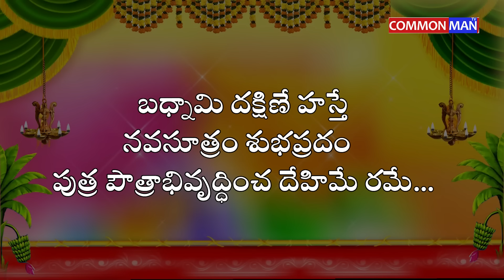సకల శుభాలకు నిలయం శ్రావణమాసం |Nitya Pooja Vidhanam | Sravana Masam Pooja at Home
శ్రావణమాసంలో ప్రతి ఇల్లు ఓ ఆలయమే. ఈ మాసమంతా ఉదయం, సాయంత్రం ఇళ్ళు, గుళ్ళు కూడా భగవన్నామస్మరణతో మారు మోగుతాయి. శ్రావణంలో చేపట్టే ఎలాంటి కార్యానికైనా ఎంతో పవిత్రత ఉంటుందంటున్నారు పండితులు. అంత గొప్ప పవిత్రమాసం ప్రారంభమైంది. అంతేకాకుండా శ్రావణమాసంలోనే ఎన్నో మంచి రోజులు, విశిష్ట పండుగలు ఉన్నాయి..
సనాతన ధర్మంలో (హిందూ) చంద్రమానం ప్రకారం మనకున్న పన్నెండు మాసాల్లో ఐదవది ఎంతో పవిత్రమైనది శ్రావణమాసం. ఈ నెలలో పౌర్ణమినాడు చంద్రుడు శ్రవణా నక్షత్రంలో సంచరించడం వలన ఈ మాసానికి శ్రావణమాసం అని పేరు వచ్చింది. ఈసమయంలోనే వర్ష రుతువు ప్రారంభమవుతుంది. త్రిమూర్తుల్లో స్థితికారుడు, దుష్ట శిక్షకుడు, శిష్ట రక్షకుడు అయిన మహావిష్ణువుకు... ఆయన దేవేరి అయిన మహాలక్ష్మికి అత్యంత ప్రీతికరమైన మాసం శ్రావణమాసంగా చెప్పుకుంటారు. వివిధ రకాల పూజలు, వ్రతాలు ఆచరించడం వల్ల విశేష ఫలితాలు ప్రసాదించే దివ్యమైన మాసంగా ఇది ప్రసిద్ధి చెందింది. మహావిష్ణువు జన్మనక్షత్రం శ్రవణా నక్షత్రం కావడం, ఆయన జన్మనక్షత్రం పేరుతో ఏర్పడిన శ్రావణమాసం మహావిష్ణువు పూజకు ఎంతో ఉత్కృష్టమైనది. ఈ మాసంలో చేసే దైవ కార్యాలకు ఎంతో శక్తి ఉంటుందని వేద పురాణాలు చెబుతున్నాయి.
శివారాధనకు ఎంతో విశిష్టత
దక్షిణాయనంలో వచ్చే విశిష్టమైన మాసాల్లో శ్రావణమాసం ఒకటి. ఈ మాసం శివ పూజకు కూడా విశిష్టమైనది. ముఖ్యంగా భగవదారాధనలో శివ కేశవ భేదం లేకుండా పూజించడానికి విశేషమైనది. ఈ నెలలో చేసే ఏ చిన్న దైవకార్యమైనా కొన్ని వేల రెట్లు శుభ ఫలితాన్నిస్తుందని ప్రతీతి. సోమవారాలు పగలంతా ఉపవాసం ఉండి రాత్రి వేళలో స్వామివారికి రుద్రాభిషేకాలు, బిల్వార్చనలు చేస్తే సకల పాపాలు హరించుకుపోతాయని శాస్త్ర వచనం.
సోమవారాల్లో శివుడి ప్రీత్యర్థం ఉపవాసదీక్షను చేయాలి. ఈ వ్రతంలో ఉపవాసం ఉండగలిగినవారు పూర్తిగా, అలా సాధ్యంకానీ పక్షంలో రాత్రి పూజ ముగిసిన అనంతరం ఆహారాన్ని భుజించవచ్చు. ఈ వ్రతాన్ని ఆచరించడం వల్ల అనేక శుభ ఫలితాలు కలుగుతాయి. వీటికి తోడు శ్రావణ శుక్లపక్షంలో గల పదిహేను రోజులు ఎంతో విశేషమైన రోజులనీ ఒక్కోరోజు ఒక్కో దేవుడికి పూజలు చేయాలని వేద శాస్త్రాలు చెబుతున్నాయి. ఈ మాసంలో భక్తితో ఆచరించే ప్రతి పూజకు తగిన ప్రతిఫలం ఉంటుందంటున్నారు పండితులు.
మంగళ గౌరీ వ్రతం
శ్రావణ మాసంలో అన్ని మంగళవారల్లో చేసే వ్రతమే మంగళగౌరీ వ్రతం. దీన్ని శ్రావణ మంగళవార వ్రతం అనీ, మంగళగౌరీ నోము అని వివిధ పేర్లతో పిలుస్తుంటారు. ఈ వ్రతాన్ని గురించి నారధుడు సావిత్రికి, శ్రీకృష్ణుడు ద్రౌపదికి తెలిపినట్లు పురాణాలు చెబుతున్నాయి. ఈ వ్రతాన్ని కొత్తగా పెళ్లి అయిన వారు ఆచరించాలి. వివాహమైన తర్వాత వచ్చే తొలి శ్రావణమాసంలో ఈ వ్రతాన్ని చేయడం ప్రారంభించాలి. శ్రావణమాసంలో వచ్చే అన్ని మంగళవారాల్లో ఈ వ్రతం క్రమం తప్పకుండా చేయాలి. ఐదు సంవత్సరాల పాటు మంగళగౌరీ వ్రతాన్ని ఆచరించి ఉద్యాపన చేయాలి. అలా చేసినవారు నిండు సుమంగళిగా ఉండడమే కాకుండా వారి కుటుంబంలో సుఖశాంతులు, అష్టఐశ్వర్యాలు సిద్ధిస్తాయి.
వరలక్ష్మీ వ్రతం
శ్రావణమాసంలో పూర్ణిమకు ముందు వచ్చే శుక్రవారం ఈ వ్రతం చేయాలి. ఒకవేళ అప్పుడు వీలుకాకుంటే శ్రావణ మాసంలో మరొక శుక్రవారమైనా ఈ వ్రతం ఆచరించవచ్చు. పూజ మండపంలో నిండు కలశాన్ని ఏర్పాటు చేసుకుని దానికి వరలక్ష్మీ దేవి ముఖప్రతిమను అలంకరించి పూజ చేయాలి. తర్వాత తొమ్మిది ముడులతో తోరణాన్ని తయారు చేసి పూజ చేయాలి. అనంతరం ఈ శ్లోకాని పటించాలి.
బధ్నామి దక్షిణే హస్తే నవసూత్రం శుభప్రదం
పుత్ర పౌత్రాభివృద్ధించ దేహిమే రమే... అని పటిస్తూ కంకణం చేతికి కట్టుకోవాలి. అలా మంత్రాలను పటిస్తూనే ముత్తయిదువులకు వాయినాలు ఇచ్చి ఆశ్వీరాదాలు తీసుకోవాలి. ఈ వ్రతం స్వయంగా శివుడు పార్వతీదేవికి చెబుతూ సౌభాగ్యం, మాంగళ్య బలాన్ని వివరించినట్లు ప్రసిద్ధి..
శ్రావణ మాసం విశిష్టతలు
శుక్ల ద్వాదశి, దామోదర ద్వాదశి అని ఈ మాసంలో రెండు శుభ దినాలున్నాయి. శుక్ల పక్ష ఏకాదశి నాడు ఉపవాసం ఉండి మహావిష్ణునువును పూజించినట్లయితే మోక్షం లభిస్తుంది.
శుక్ల పక్ష పౌర్ణమి
శ్రావణ పౌర్ణమినే రాఖీ పౌర్ణమిగా జరుపుకునే ఈ రోజు సోదర, సోదరీ సంబంధానికి సూచికగా రక్షా బంధనం జరుపుకుంటారు.. ఈ రోజునే నూతన యజ్ఞోపవీత ధారణ, వేదభ్యాసాన్ని ప్రారంభిస్తారు. కృష్ణపాడ్యమి, హయగ్రీవ జయంతి, కృష్ణపక్ష విదియ, రాఘవేంద్ర స్వామి ఆరాధన వంటి ముఖ్య రోజులు వచ్చేవి శ్రావణమాసంలోనే. కృష్ణాష్టమి, పొలాల అమావాస్య, గోవులను పూజించడం వంటి పండుగలు ఈ నెలలో రావడం ప్రత్యేకత. ఎన్నో విశిష్టతలను సొంతం చేసుకున్న ఈ నెలలో చేయాల్సిన విధులు, పూజలు, వ్రతాలు, నియమాలు తూచ తప్పకుండా ఆచరిస్తే సకల సౌభాగ్యాలు చేకూరతాయి. సర్వే జనా సుఖినో భవంతు: